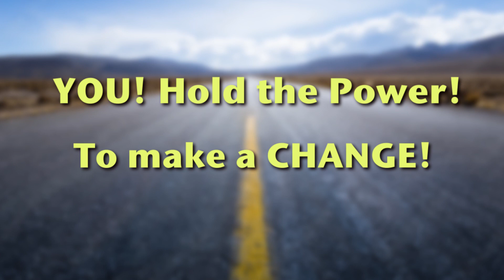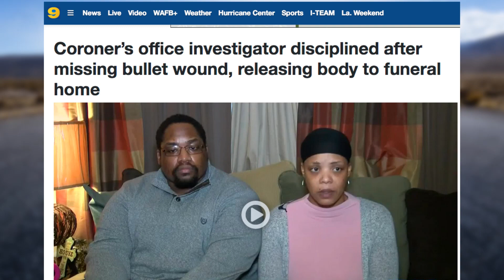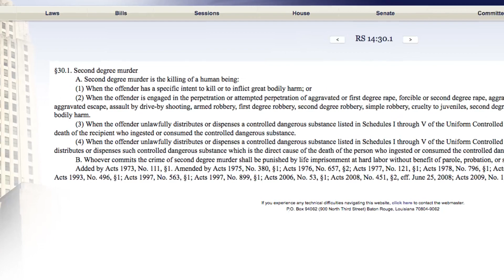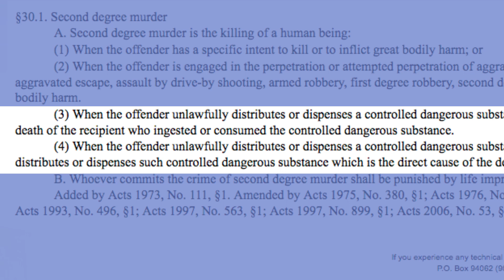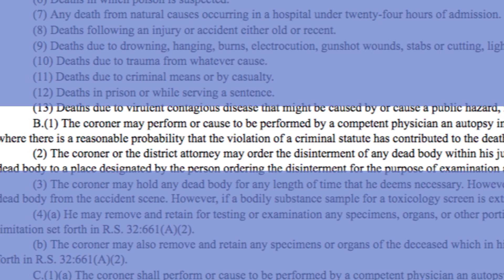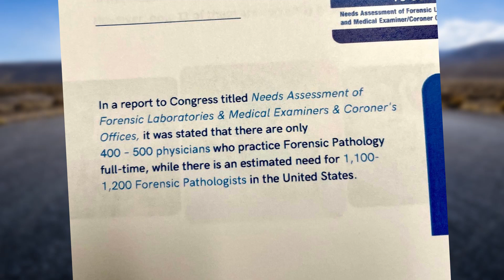Road to Justice Episode 7 Dylan McClendon Look What YOU have done!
Final Episode in a 3 part series about the Dylan McClendon case, also a great call to action from Kathryn.

SAMPLE SCRIPT:
Representative Joseph Marino
General Governmental Building Ste 4300
200 Derbingy St
Gretna, LA

Representative Joseph Bacala
Re: LA RS: 13:5713 B.1 and LA RS: 30.1 Sect 3+4

Dear Representative Bacala,

My name is _______ and I am a constituent who resides in Louisiana. I am writing to address the crisis in the Louisiana corners department. Act 155 LA RS 30.1 Sections 3 and 4 made the sale of a controlled substance that results in a persons death second-degree murder. LA RS:5713 B.1 States that the corners office shall perform an autopsy when there is a reasonable probability that a crime contributed to the death. In 2017 president of the corners association and East Baton Rouge coroner Dr. Beau Clark created a new policy, stopping the autopsy of suspected overdose victims, relying instead on toxicology.
That policy has led to failed prosecutions, homicides that have been mistaken for overdose deaths, families who will never see justice and criminals free to inflict more pain on society.
This is evidenced by the case of Dylan McClendon, Joah Ross, Darrold McCray, Bradley Baxter, Jason Smith and Damien Paul skipper, to name just a few.

We asked at the corners office be held accountable for following the law as is every other citizen and governmental body. If a lack of funding and pathologist is causing this crisis, we ask for more budgeting or anything else needed to solve the problem.

Thank you for your attention to this matter.

Sincerely,
Your name